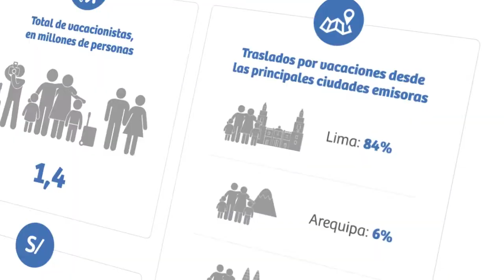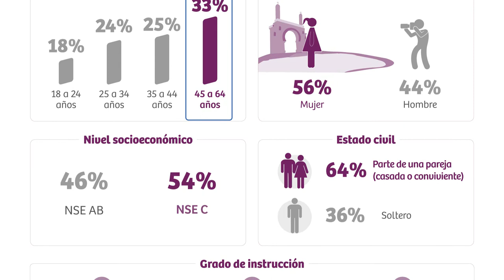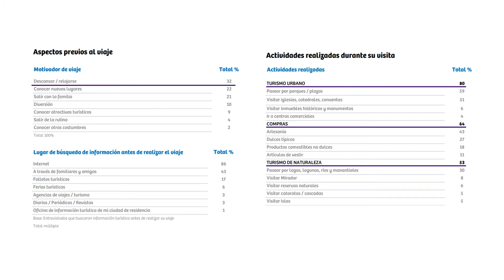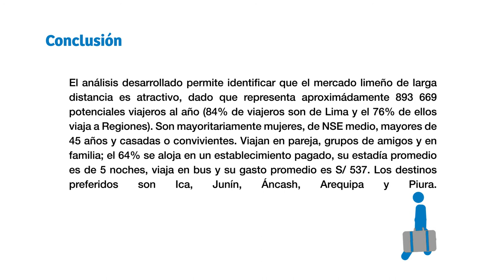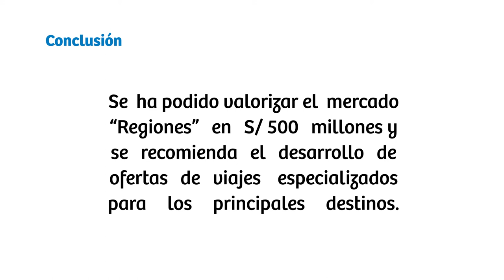Oportunidades en turismo interno: Tour operadores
TurismoIn | Para todos los tour operadores del Perú: conoce el potencial y las oportunidades del mercado con el siguiente video de Turismo In.